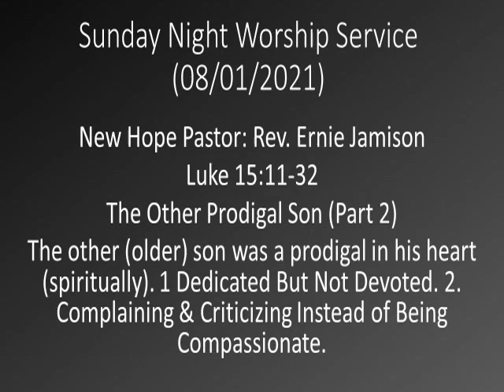Sunday Night Worship Service 8 1 2021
Pastor Rev. Ernie Jamison
00:00 Music
09:35 Prayer Requests
14:25 Message